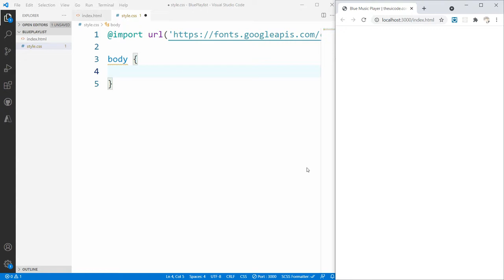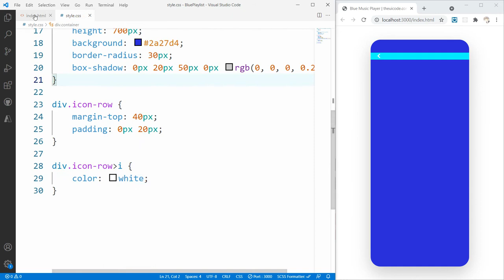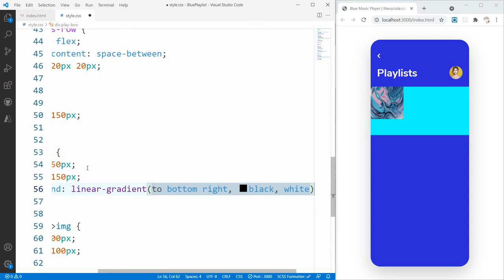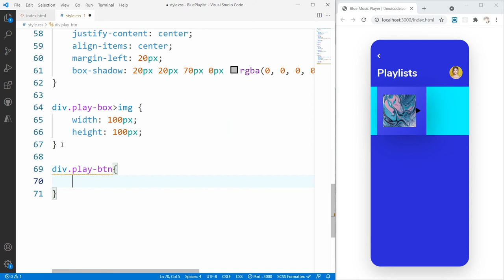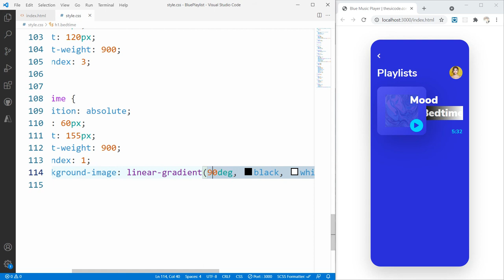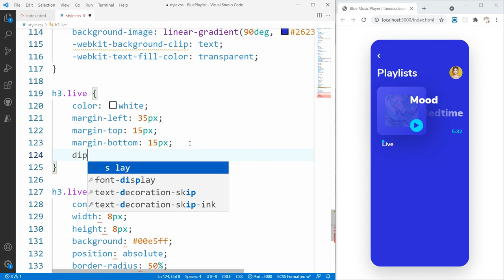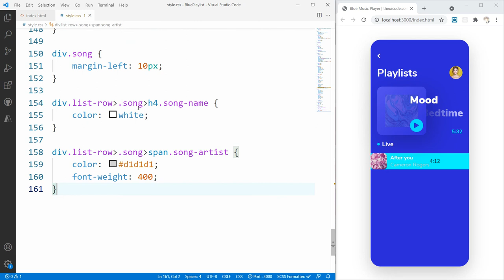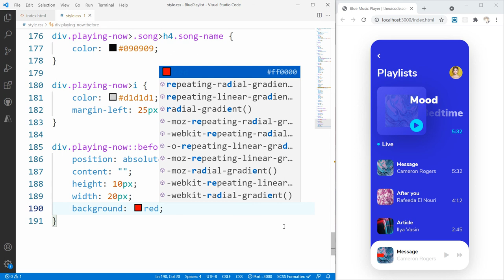Modern, Blue Music Player | UI Design to HTML, CSS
Learn how to convert a UI Design of a Music Player to HTML5 and CSS3.